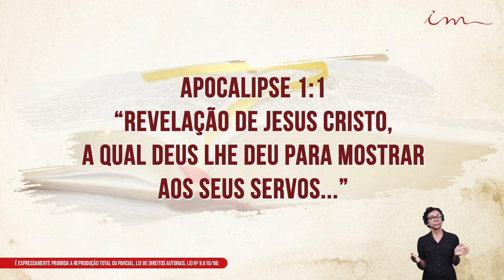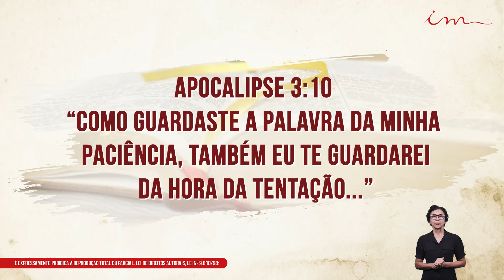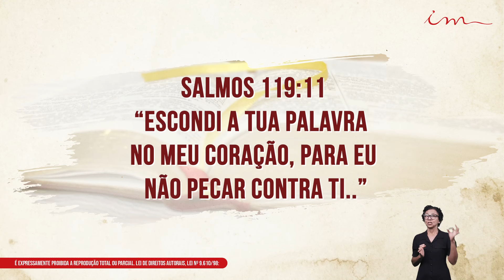04/08/2024 - [ Palavra de Esperança ] Apocalipse 3:10 - Igreja Cristã Maranata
LEI DE DIREITOS AUTORAIS, LEI Nº 9.610/98:
"CANAL OFICIAL"

 / igrejacristamaranata_oficial